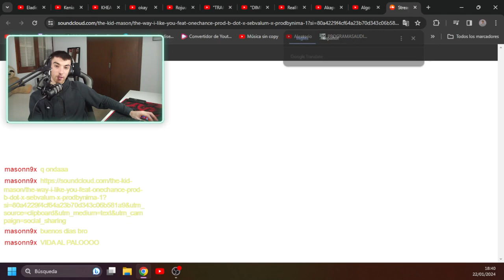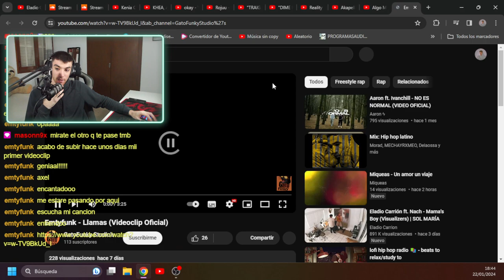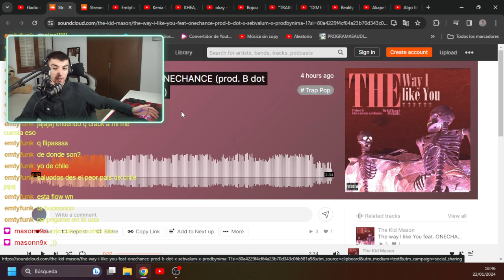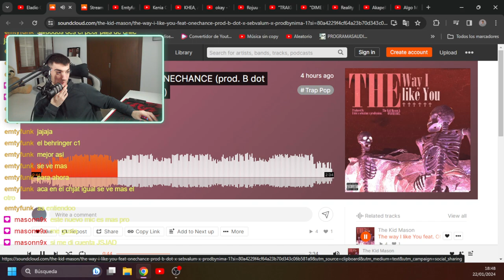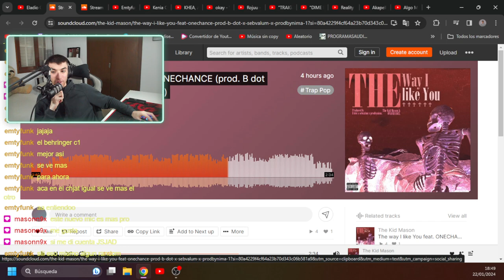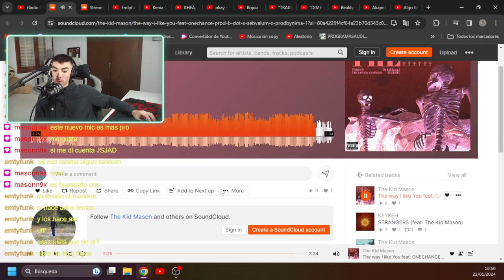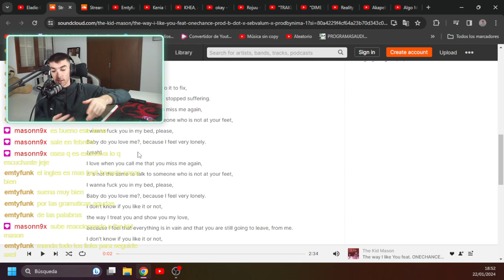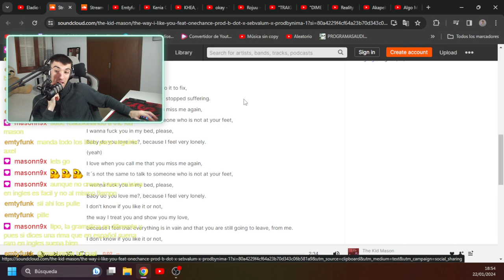AXEL-OPINIONS de The way I like You feat. ONECHANCE (prod. B dot x sebvalum x prodbynima)